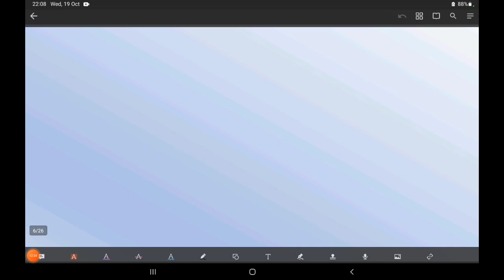Bihar paramedical maths Previous years Question paper|| (Pm/pmm) 2022 Maths previous years question